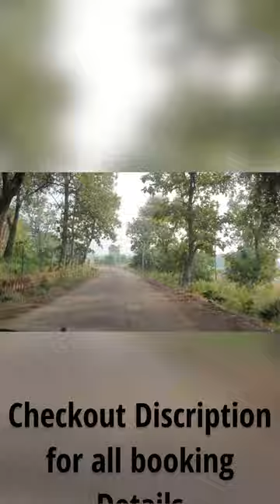Tadoba Cycle Safari | Junona Buffer Zone | Jungli Vlogger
Hello friends,
Ankush Jizilwar this side & thank alot for watching my videos. Please "LIKE" the video if you enjoyed watching or also "COMMENT" if you want to Suggest something or Appreciate.

x x
In this video We went to Tadoba cycling safari, we explored first time from this gate .We started safari @ 7 AM  Safari...  If you want to explore Tadoba cycling safari

He will give you all the details related to cycling safari.

and If you have any query or question please ask me on comments or Instagram DM

x x

x x

Credit :-
collarwali photo by @vivek_wildlife

Edit by Pranay kokulwar and shivam gargelwar

x x

MY GEAR

x x
x x